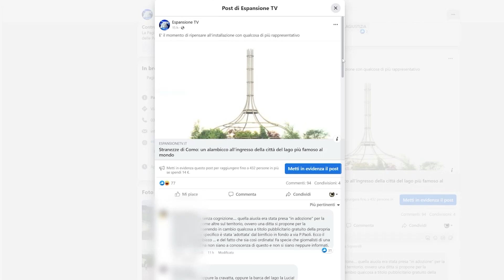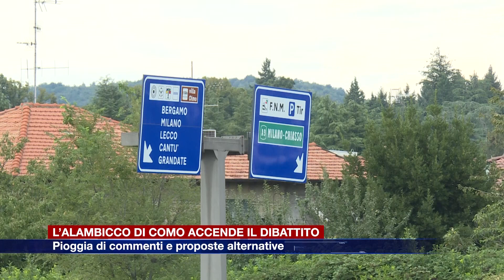Etg - L’alambicco di Como accende il dibattito. Decine di commenti, idee e proposte